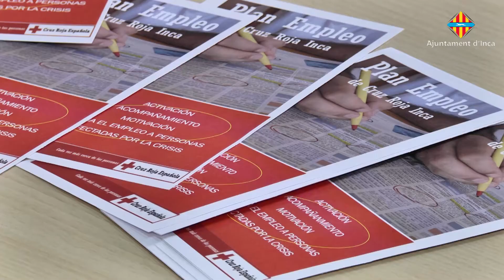Premi Dijous Bo 2014 - Acció Cívica i Social